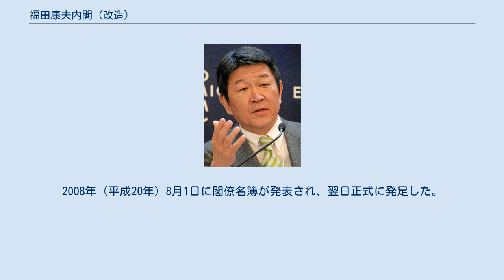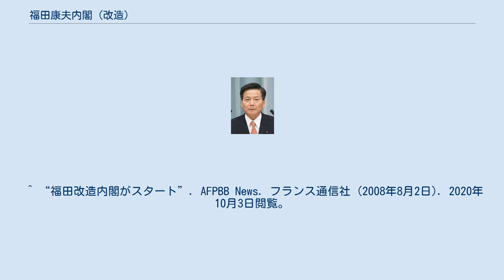福田康夫内閣 (改造)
福田康夫改造内閣（ふくだやすおかいぞうないかく）は、福田康夫が第91代内閣総理大臣に任命され、2008年（平成20年）8月2日から2008年（平成20年）9月24日まで続いた日本の内閣である。
 福田政権初の内閣改造によって発足した内閣である。
2008年（平成20年）8月1日に閣僚名簿が発表され、翌日正式に発足した。
内閣改造前に引き続き、自由民主党と公明党との連立内閣（自公連立政権）である。
改造後の記者会見にて福田はこの内閣を「安心実現内閣」と命名した。
 自民党の全派閥に閣僚や党役員ポストを振り分けた。
野田聖子消費者行政担当相や保利耕輔自民政調会長など郵政民営化に反対した人物も起用され、挙党体制に配意した人事とみられる。
また、厚生労働省の副大臣に鴨下一郎（前環境相）を、経済産業省の副大臣に高市早苗（元沖縄・北方対策担当相兼少子化・男女共同参画担当相）をそれぞれ起用するなど、閣僚経験者2名を副大臣として任命した。
 ^ “福田改造内閣がスタート”. AFPBB News. フランス通信社 (2008年8月2日). 2020年10月3日閲覧。
 ^ 自民幹事長に麻生氏 自民執行部が確定 47NEWS 2008年8月1日 ^ 首相退陣表明：会見要旨(1)「駆け引きで政治空白つくってはならない」（2008年9月1日 毎日新聞） ^ 首相退陣表明：会見要旨（2）記者団との一問一答（2008年9月1日 毎日新聞） ^ 【福田退陣】「無責任極まる」 財界反応（2008年9月1日 産経新聞） ^ 山本外務副大臣が辞任、後任は置かず